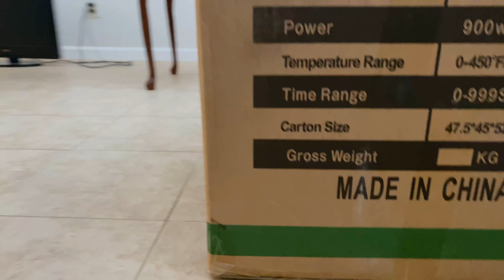vlog with bread